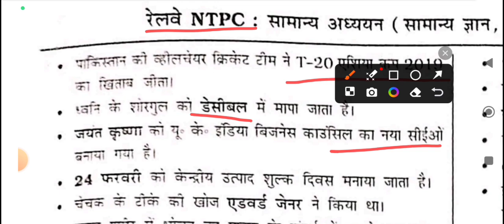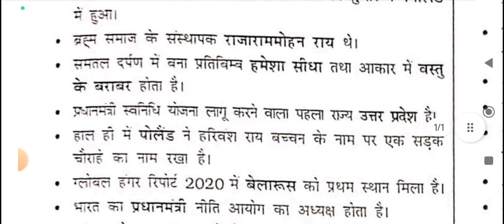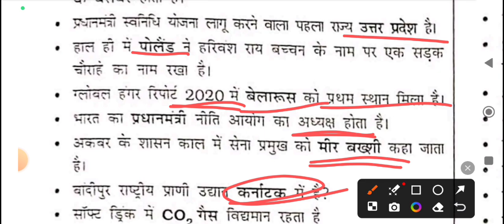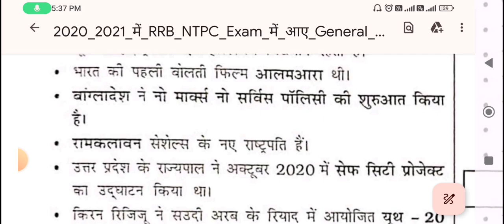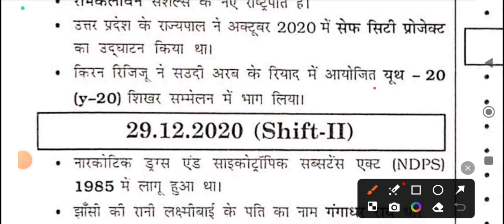RRB NTPC PRIVIOUS YEAR QUESTION PAPER All Gk&GS!!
NTPC PRIVIOUS YEAR QUESTION PAPER